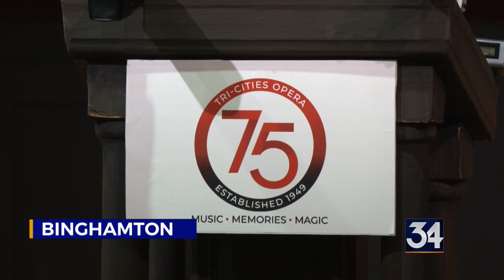Tri-Cities Opera kicks off 75th season with building upgrades